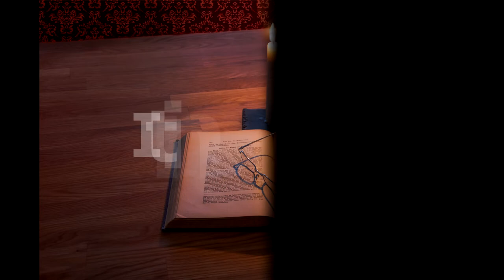Itinerar Biblic Ep 0137 Marcu Cap 13